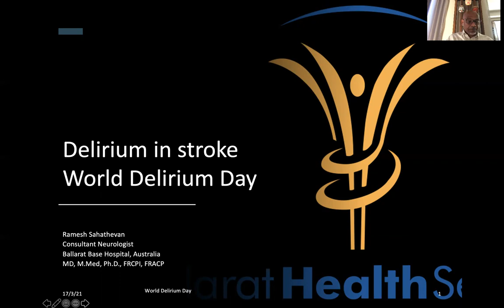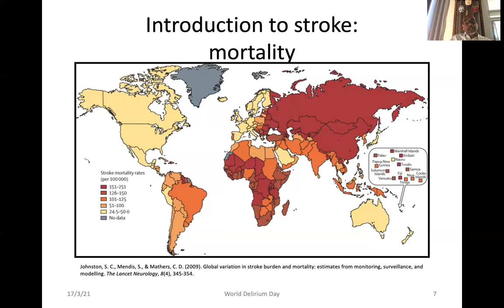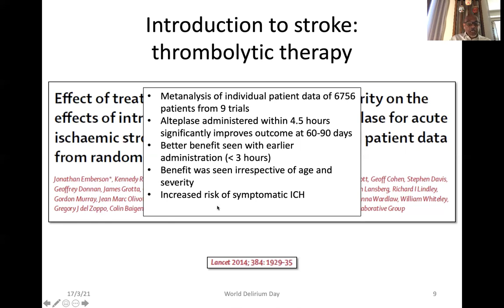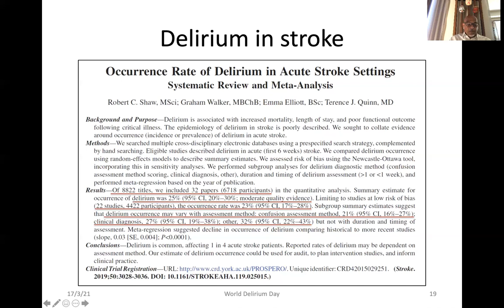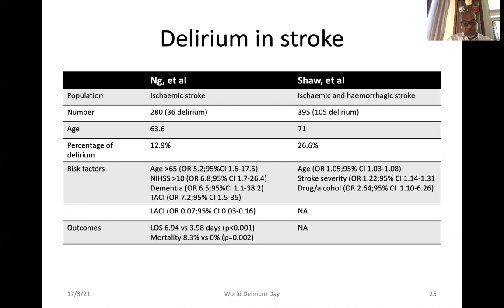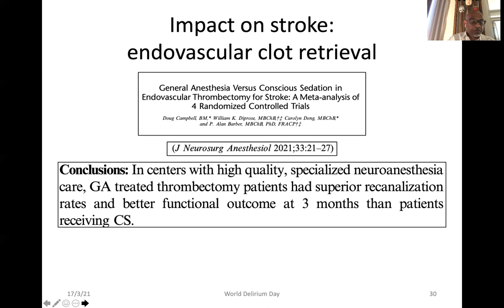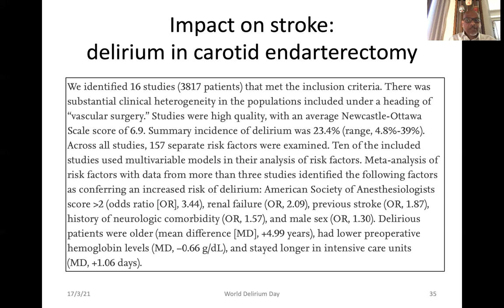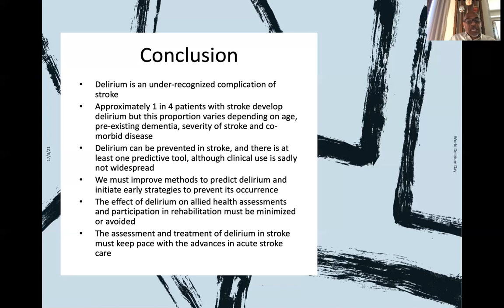Delirium in Stroke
Ramesh Sahathevan, MD, PhD, is a Consultant Neurologist at Ballarat Base Hospital in Australia. Dr. Sahathevan discusses delirium in stroke and its impact on stroke and other stroke outcomes.

Follow Dr. Sahathevan on Twitter: @RameshSahathev1